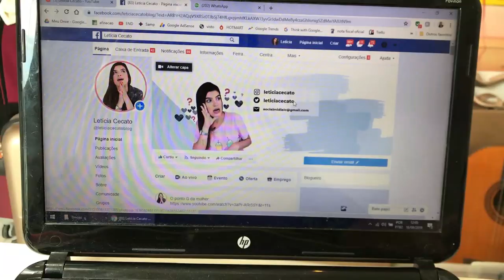1 DIA COMIGO: MOSTRANDO A REFORMA DO APÊ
Hoje eu mostrao pra vocês um pouco do dia da Letícia Cecato na real, por trás das cameras.
Eu estou reformando meu apartamento e resolvi mostrar as primeiras coisas.

Contatos da obra:
Arquiteta: @ceciliaeffgen.arquitetura
Eletricista e gestor de obra: @jrinstalacoeseletricas1

Todo dia no Instagram: @leticiacecato